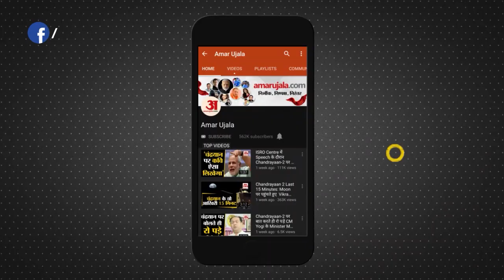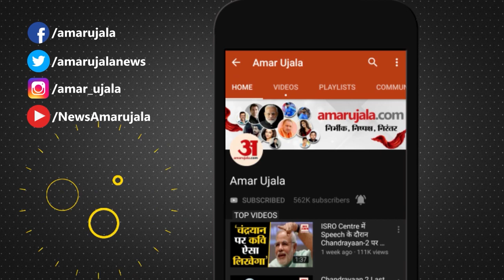Vijay Diwas: Indian Navy ने ‘Operation Trident ’ से चटाई थी Pakistan को धूल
Vijay Diwas के मौके पर Indian Navy ने भारतीय सैनिकों के शौर्य और वीरता को याद करते हुए एक Video जारी किया है। Navy ने 1971 के war के ऐतिहासिक पलों और हमलों को एक बार फिर याद किया है।